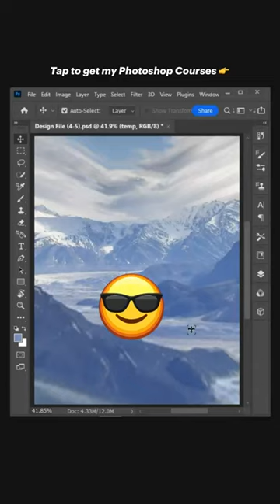Photoshop short video